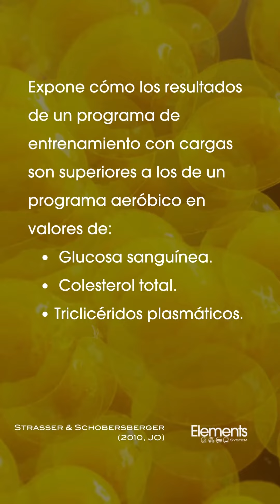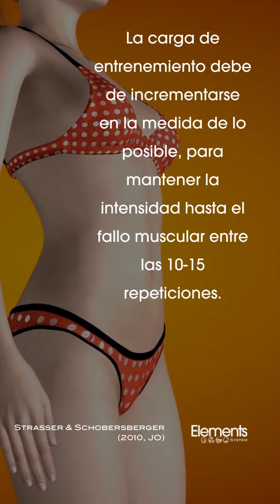OBESIDAD: PROGRAMA DE FUERZA EFECTIVO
Un interesante programa de fuerza que se hs mostrado efectivo para conseguir mejorar en personas con obesidad:
- Glucosa sanguínea.
- Colesterol total.
- Triglicéridos.
- Colesterol LDL.
- Y mejorar el colesterol HDL
Recuerda que los programas de fuerza efectivos, NECESITAN QUE EXISTA UNA PROGRESIÓN EN LA CARGA
Y una importante implicación de esfuerzo, acercándonos o llegando al fallo muscular: PROGRESIÓN EN LA INTENSIDAD TAMBIÉN